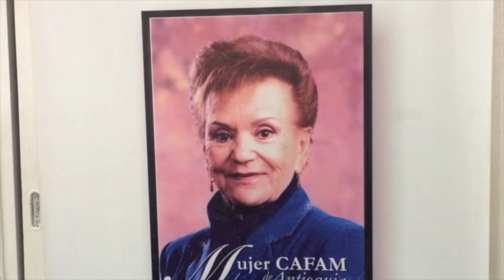La labor de la Fundación Yolanda Turizo de Marín - [Negocios en Tm] ®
La empresaria y coach Internacional Paola Rueda López (@paolaruedalopez) conversó con Beatriz Marín, Directora de la Fundación Yolanda Turizo de Marín, sobre el trabajo que han realizado con población infantil en situación de discapacidad, en la sección Yo Soy Incluyente.